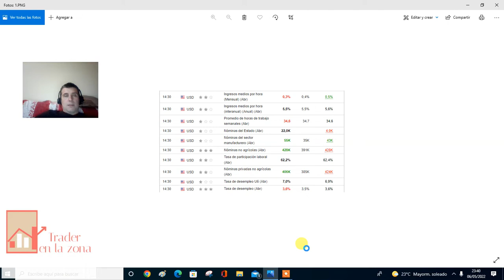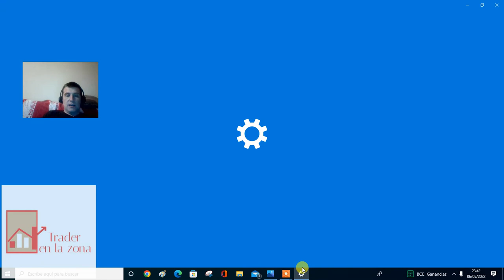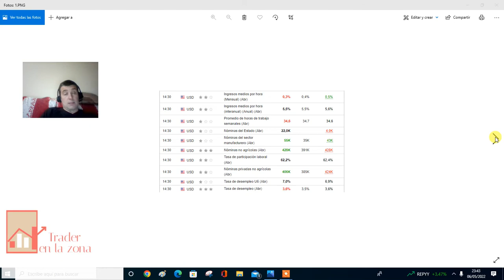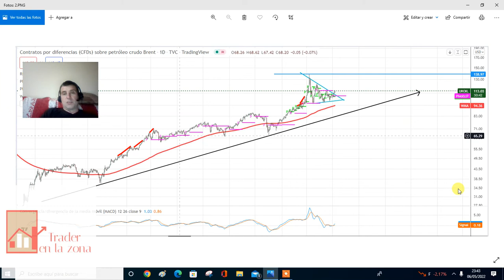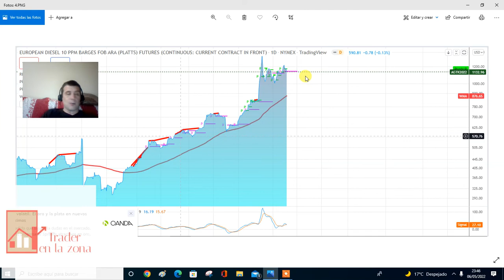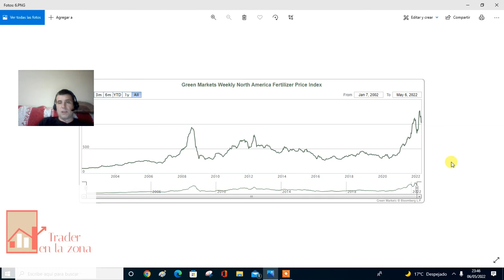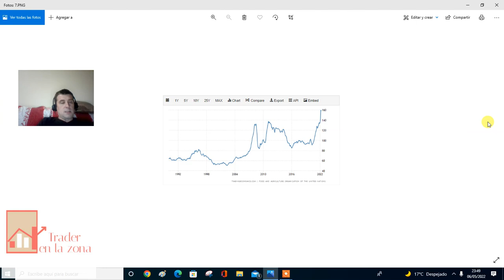El informe de empleo de EEUU sigue mostrando una economía recalentándose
Los datos de empleo indican que la política monetaria es insuficiente para contener la inflación. Las materias primas energéticas se elevan de precio.